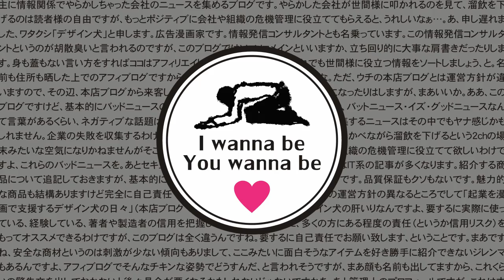土下座しちゃいそうな会社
企業のちゃっちゃった系な出来事を集めるニュースブログのタイトルムービーです。